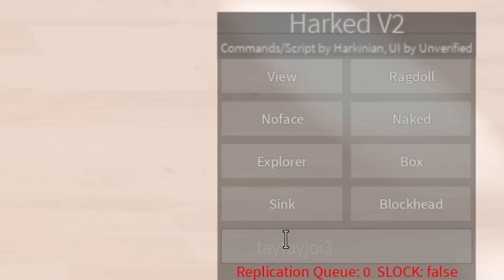Roblox Exploiting - Breaking Pastriez Bakery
as you can see our brap levels are thru the roof!!!

Credits:
Harkinian & Unverified for Harked v2 GUI
Pastriez cafe workers
The hecking creator of pastriez!!!
and viewers like you!